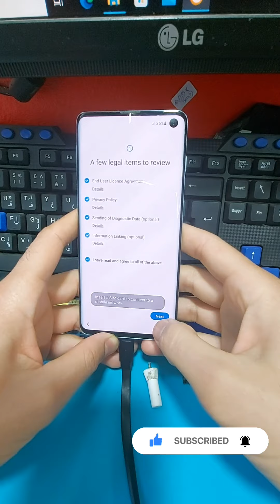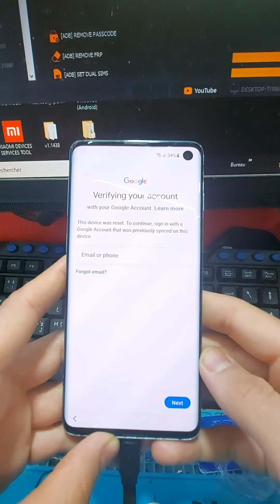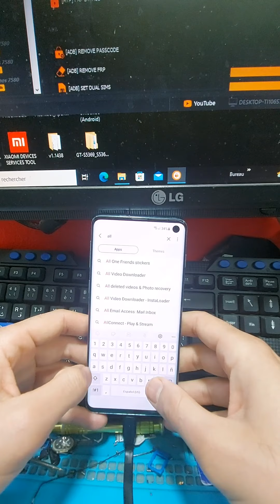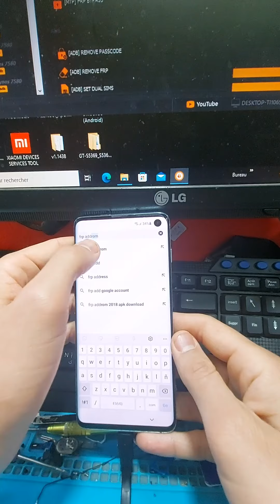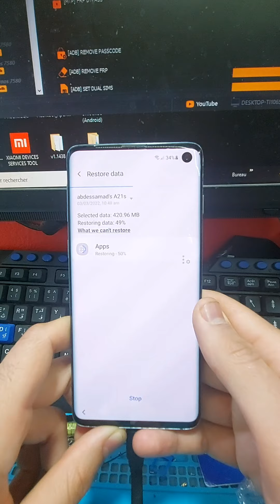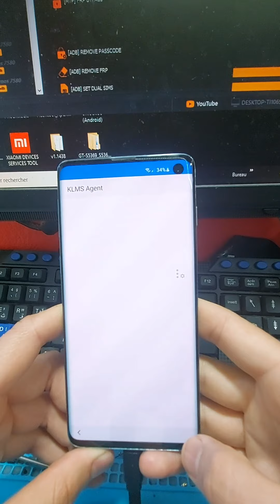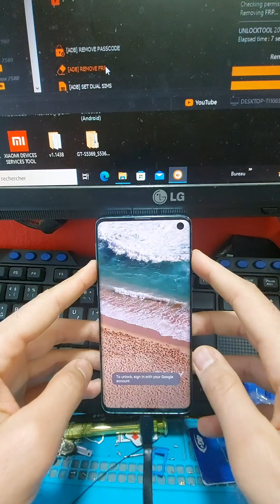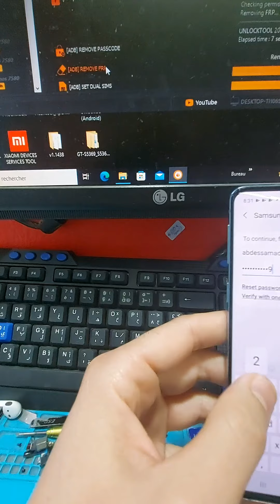تخطي حساب جوجل الثغرة الأقوي والأحدث 2022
samsung S10/10plus google bypass s10 ازالة حساب غوغل جهاز

Samsung s10 google account remove 2021 تخطي حساب غوغل
ازالة FRP سامسونج S10E S10 S10 PLUS موديل G973F G970F G975F
إزالة حساب جوجل FRP للهاتف SAMSUNG GALAXY S10 PLUS SM-G975F اندرويد 10 الحماية U4

إزالة حساب جوجل FRP للهاتف SAMSUNG GALAXY S10 SM-G973F اندرويد 10.0.0

شرح بالفيديو لطريقة حذف الحماية FRP وتخطى حساب جوجل لهواتف سامسونج S10 بموديلاتها
والثغرة تعمل على حماية شهر أكتوبر وهى أخر حماية حتى كتابة هذة السطور
وتصلح لموديلات سامسونج جلاكسى samsung s10e s10 s10 plus بمختلف موديلاته virgin mobile phones

 Samsung SM-G970 Reset FRP - Bybass Google Account U3
 Samsung SM-G975 Reset FRP - Bybass Google Account U3
 Samsung SM-G977 Reset FRP - Bybass Google Account U3
الخطوات كامله لحذف FRP لهواتف samsung s10e s10 s10 plus

تخطي حساب جوجل سامسونج بعد الفورمات اندرويد 11 اخر حماية SAMSUNG FRP BYPASS 2022 ANDROID 11

تخطي حساب جوجل هواتف سامسونج اندرويد 11 اخر تحديث 2022
Samsung S10/S10 Plus Frp Bypass 2022 Android 11 Without PC - To Open Browser
الان تخطي حساب جوجل لجميع اجهزة سامسونج اندرويد 11 بمختلف الحمايات 2022 frp all samsung android 11
BOOM! Android 12!!! All New Security Samsung Phones, Remove Google Account, Bypass FRP.

كيفية تخطي حساب جوجل بعد الفورمات بسهولة لهواتف سامسونج
طريقة تخطي و حذف حساب جوجل من سامسونج بعد الفورمات 2022
How to Bypass Google Account Samsung Galaxy S10 |S10+ | S10 5G | S10e Android 11
حذف حساب سامسونج من اندورويد 11 قبل الفورمات عند نسيان الباسورد 2021
تجاوز تخطي Samsung Android 11 frp 2022 تجاوز كل حساب Samsung GOOGLE ACCOUNT OneUi 3.1 أحدث أمان
تخطي حساب جوجل لهاتف samsung galaxy s10+ إصدار الأندرويد 11 الثغرة الوحيدة الموجودة 💥💥💥💥2021 💥💥💥
فلاش مجانا حذف حساب جيميل نهائيا SAMSUNG A12 FRP BYPASS ANDROID 11 NEW UPDATE One UI 3.1
Samsung Android 11 | No Knox FRP Bypass Without Alliance Shield | Knox Not Enable | Adb Not Open Fix

Samsung s10/s10 plus frp bypass android 11 2022 new solution 100% tested. Samsung galaxy s10 plus android 11 frp/google account verifivcation bypass without pc to open chrome browser | browser opening failed fix | no need open google assistant to unlock frp on samsung s10/s10 plus android 11 latest sevcurity 2022.
Samsung S10 Plus/S10/ Frp Bypass Android 11 Last Security August 2021 Fix All
تخطي حساب جوجل سامسونج A02s اندرويد 11 اخر حماية frp bybass samsung A02s SM-A025F android 11 2022
طريقة تخطي حساب جوجل اكونت سامسونغ Samsung Frp Bypass 2022 Google Account Android 11 12 Method 2022
Something Went Wrong Fix All Samsung FRP Bypass Android 10/11/12 Also S9 Launcher FIX 100% Free
Bypass Google Account Samsung Galaxy S21 | S21 Ultra | S10 | S10+ | S10e Android 12 One UI 4.0
Samsung frp bypass android 11, 12 / Delete account Google samsung android 11, 12
खाता हटाएं Google सैमसंग एंड्रॉइड 11 12 सैमसंग, एफआरपी बाईपास एंड्रॉइड 11 12Samsung Galaxy android 11 frp bypass / Remove account Google samsung android 11,12
تجاوز اثبت صحة حسابك جوجل بعد الفورمات ثغرة سهل مافي اسهل من كذا اندرويد 10. 2022 ✅
Solução FRP SAMSUNG ANDROID 11 12 erro ao restaurar FRP SAMSUNG 2022
تخطي حساب جوجل الثغرة الأقوي والأحدث 2022 | +FRP S9 وكل اجهزة اندرويد 11 الأصدار الأخير|UNLOCK
Eliminar cuenta google samsung android 11 sin pc, Samsung frp bypass account android 11
Samsung Frp 2022 Fix Update Exclusive Remove Google Account

Samsung Android 11 No SIM PIN Lock No APK تثبيت Frp Bypass
Samsung Galaxy s20 حساب جوجل FRP Lock Bypass Android 11
Samsung Galaxy s20 plus حساب Google FRP Lock Bypass Android 11
Samsung Galaxy S20 Ultra حساب Google FRP Lock Bypass Android 11
Samsung Galaxy Fold بحساب Google FRP Lock Bypass Android 11
Samsung Galaxy s10e حساب Google FRP Lock Bypass Android 11
Samsung Galaxy s10 + حساب Google FRP Lock Bypass Android 11
Samsung Galaxy note 10 Plus حساب جوجل FRP Lock Bypass Android 11
Samsung Galaxy s10 lite حساب Google FRP Lock Bypass Android 11
Samsung Galaxy S9 + SM-G965F حساب Google FRP Lock Bypass Android10 ، 11
Samsung Galaxy Note 10 SM-N970F حساب Google FRP Lock Bypass
Samsung Galaxy M51 حساب جوجل FRP Lock Bypass Android10 ، 11

Yasser Fahmy,
Asd unlocker,
Unlock joker,
AliAlma_GSM,
Tech with Shahzad,
كرم معروف karam marouf,
AliAlma_GSM,
Click Tech,
GSM SOUTH AFRICA,
منتصر للمعلوميات,
N Unlocker,
Gsmedge Android,
ABDOU TeCH عبــدو للتقنيات,
لؤي للمعلوماتية,
Smart Phone Repair,
SHAKEEL 7 FRP,
Ricksmart
abdulaziz 125,
GsmGoogle Chacha,
edge Android,

Mohammad Ali GSM,
Issam GSM,

عبد الصمد الجزولي abdessamad jazouli,
Aziz Tech phone
CHIP PHONE
Zone GSM
AliAlma_GSM
حلب_تك
عدنان النمراوي adnan al nemrawi